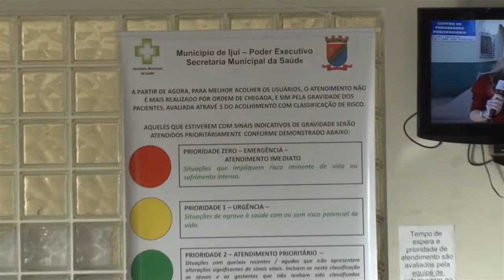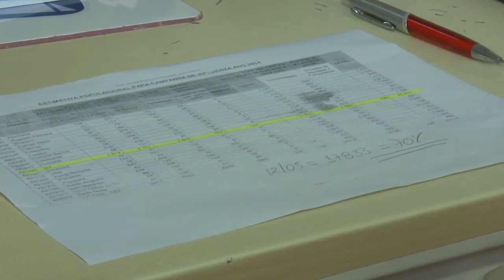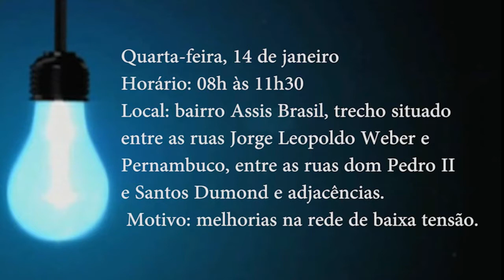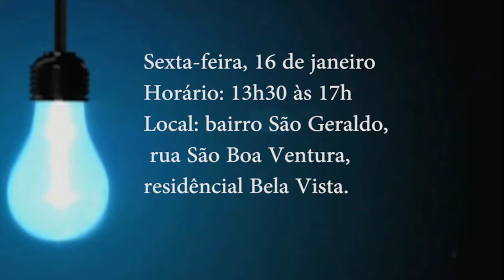Jornal das 6 bloco A - 13.01.2015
Destaques do Bloco A do jornal das 6 desta terça-feira, 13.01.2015:

-Sistema de cores completa seis meses e melhora atendimento na fila do Secretaria Municipal de Saúde de Ijuí,
-Cinco paradas intermunicipais recebem cobertura;
- Realizada última sessão na Câmara de Vereadores antes do recesso parlamentar.